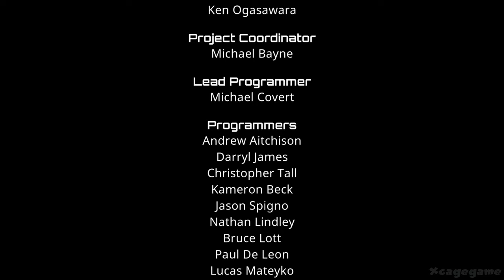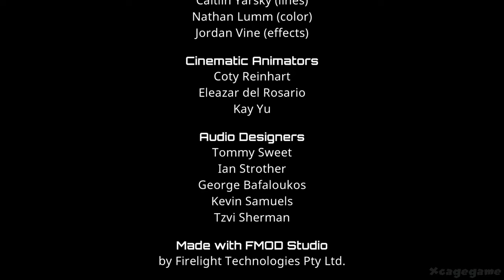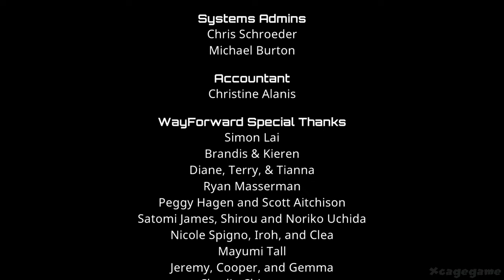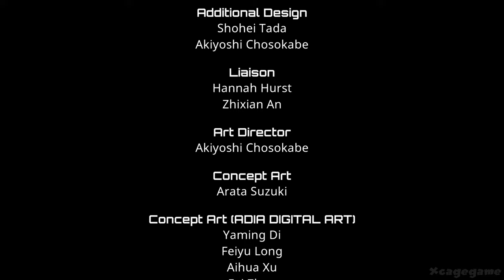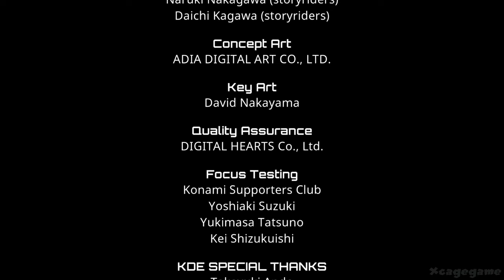Contra: Operation Galuga Full Gameplay Walkthrough (Longplay)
►Game Informations :